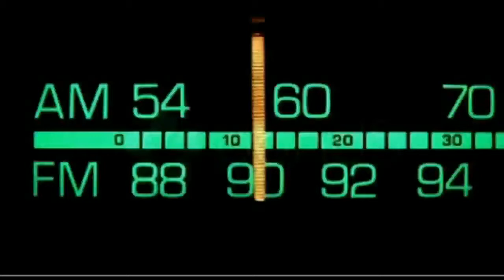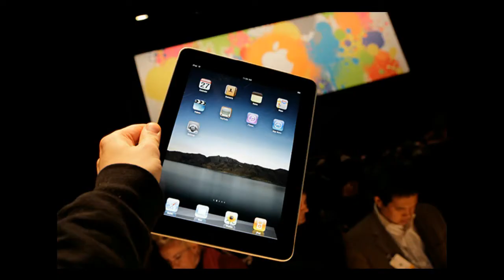DrBill.TV #248 - "The More Stupid User Tricks Edition"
UNLIMITED cloud storage for $2.00 per month! Yahoo hacked, GSotW: WinMerge! More Stupid User Tricks, Digg bought for only a 1/2 million, the summer Steam sale, Dropbox doubles it's Pro offerings, a Korean company's tiny quad-core ARM Linux computer.